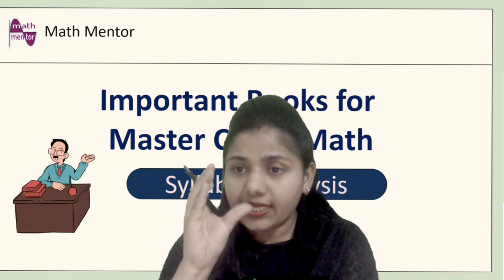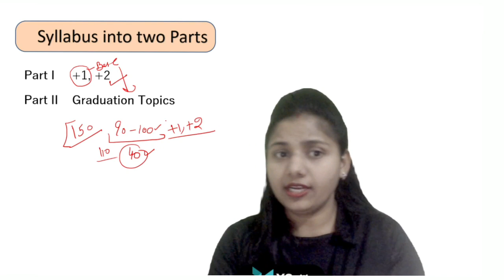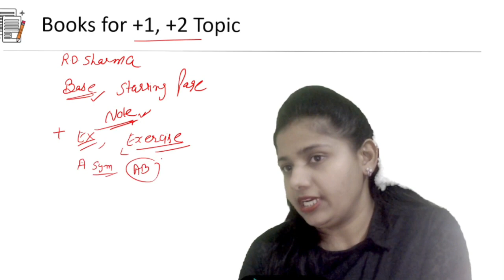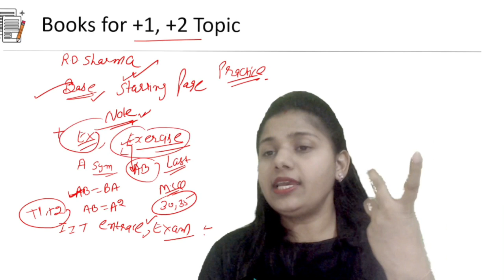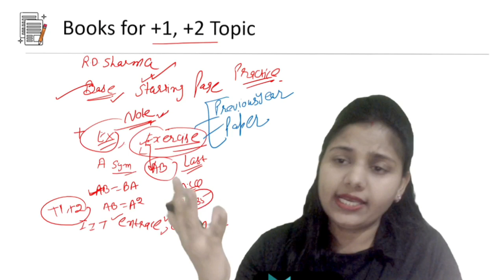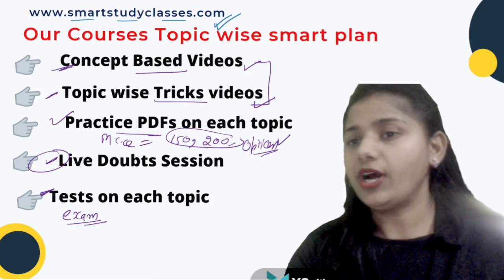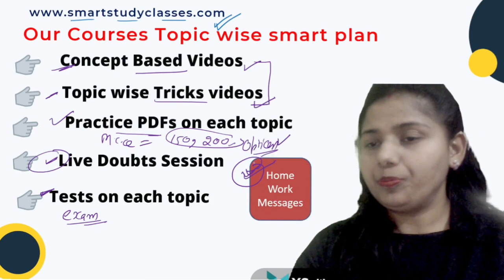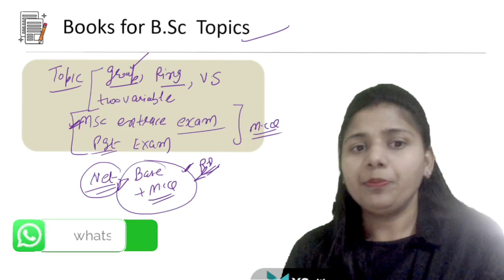Master Cadre Math Books Guidance and Syllabus Tips for Exam | ਮਾਸਟਰ ਕੇਡਰ ਮੈਥ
@mastercadre books and Syllabus for master cadre.  @MathMentor This video for master Cadre Students who are preparing for math and how  to prepare for master cadre math/

By Poonam ( M.sc Maths)